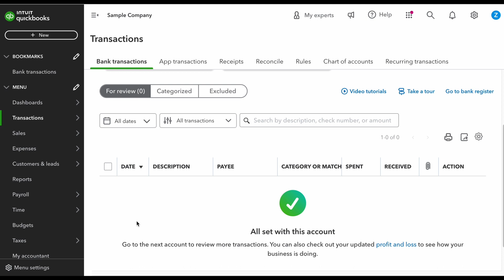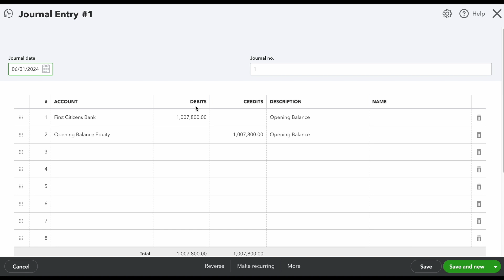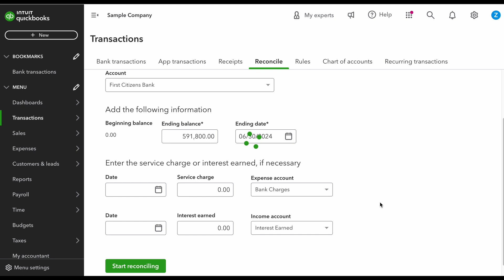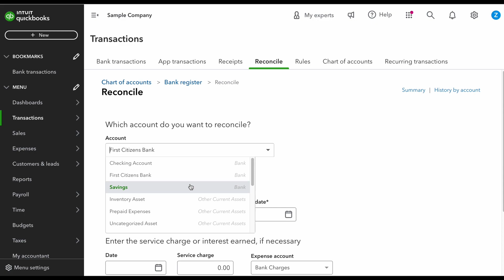Reconcile Your Bank Accounts FAST in QuickBooks Online (QBO) (Under 5 Minutes!)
💻 Schedule a 60 Minute Consultation
Need help getting the most out of QuickBooks Online? Having trouble navigating your books? Want to schedule a 1 hour consultation with me? Schedule one with the link here: